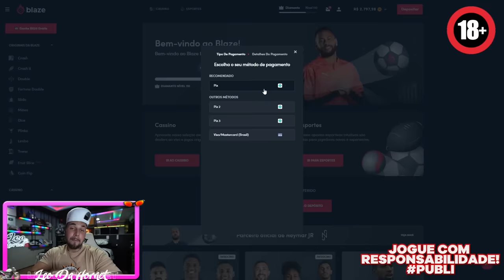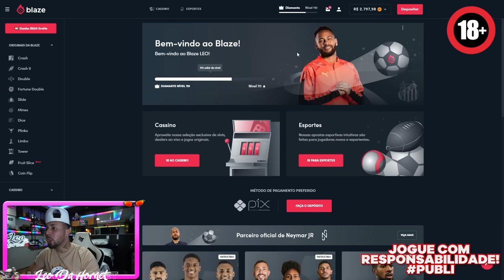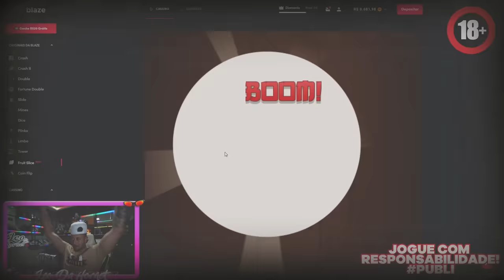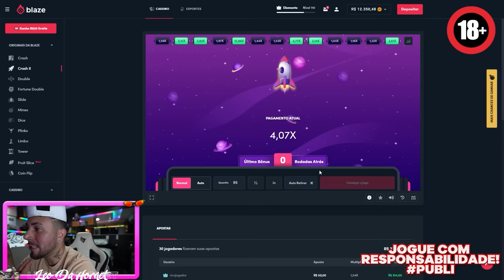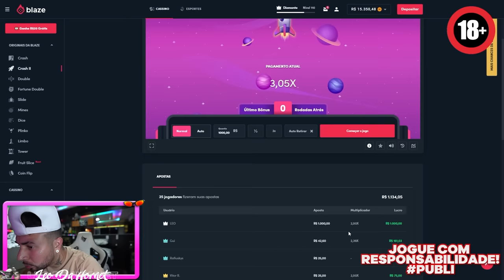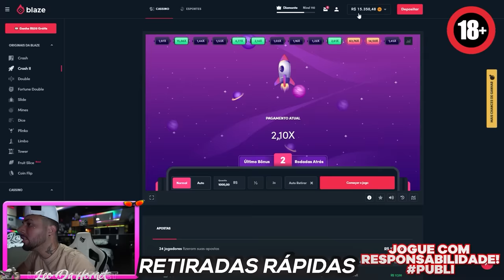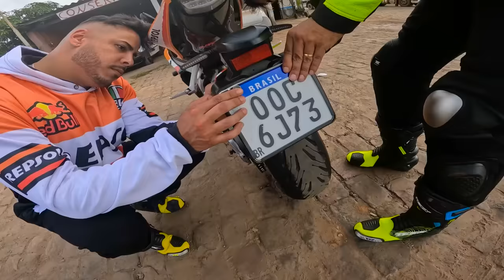🚨ACIDENTE 🚨 CAMINHÃO FECHOU O RENATO EO THIAGO INDO PRA PRAIA !!!